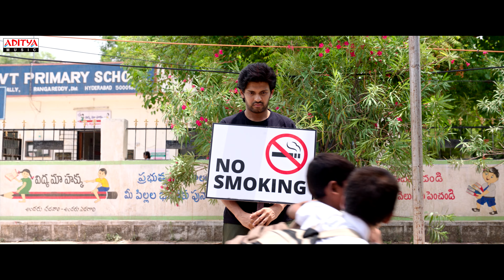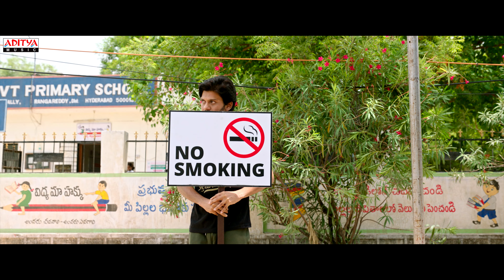Anushka Shetty Special Video Songs Jukebox | Stalin | Chintakayala Ravi | Miss Shetty Mr Polishetty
Enjoy a collection of Anushka Shetty’s unforgettable Telugu hits in this special video jukebox! Watch and immerse yourself in her most memorable songs.

♫♫ Songs ♫♫
00:00 -  I Wanna Spiderman
04:26 - Valla Valla
08:45 -  No No No
12:00 - O Sunitha
14:21 - Hathavidi
18:19 - Shava Shava
22:29 - Dooke Chinuka
25:28 - Bangudhey
30:25 - Lady Luck

Song Name : I Wanna Spiderman
Movie Name: Stalin
Lyrics : Kandikonda
Singer's : Naveen, Rita.

Song : Valla Valla
Movie : Chintakayala Ravi
Lyrics :Chandrabose
Singers : K.K,Sunidhi Chauhan
Music Director : Vishal - Sekhar

Song : No No No
Movie Name : Miss Shetty Mr Polishetty
Lyricist : Ananth Sriram
Singer : M.M.Manasi
Rap Performed by : Lady Kash

Song Name : O Sunitha
Movie Name :  Chintakayala Ravi
Lyricst : Chandra Bose

Song : Hathavidi
Lyrics : 'Saraswati Putra' Ramajogayya Sastry
Singer : Dhanush

Song : Shava Shava
Lyrics: Chandra Bose
Singer: Shankar Mahadevan, Mahalaxmi Ayyar

Song Name : Dooke Chinuka
Lyrics : Anantha Sriram
Singer : Abby V

Song : Bangudhey
Lyrics: Chandra Bose
Singers: Vijay Prakash, Hansika